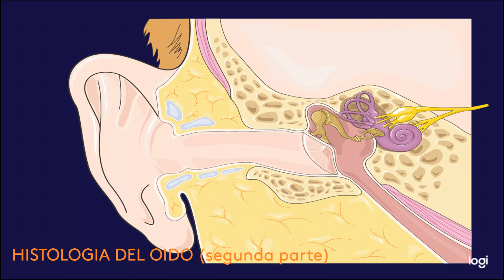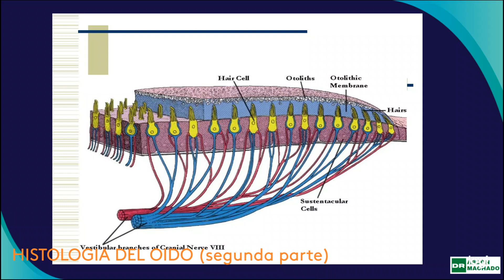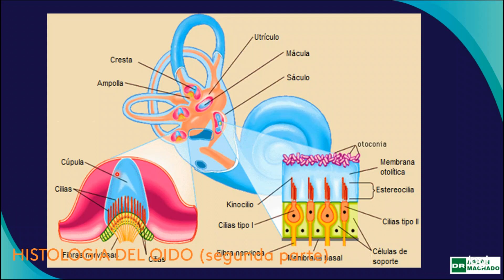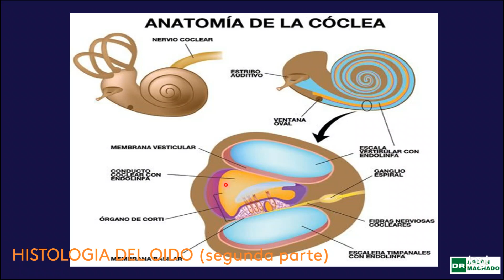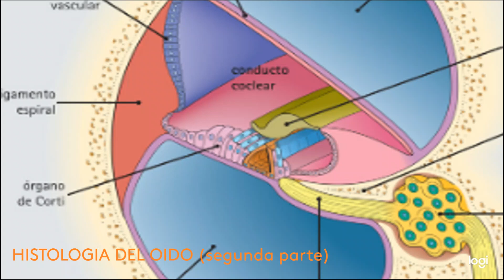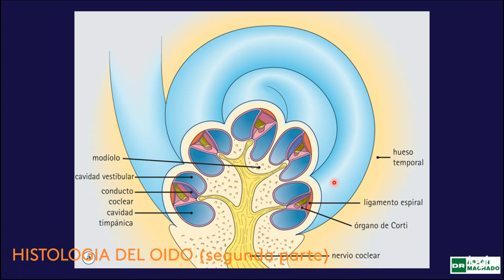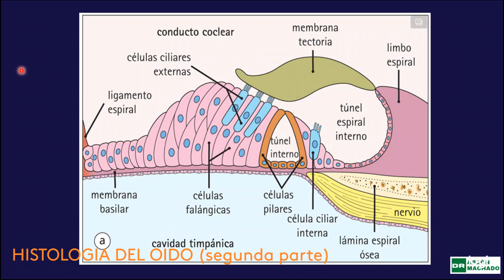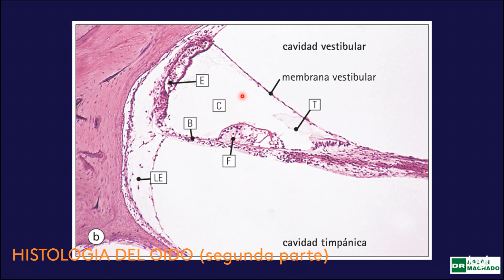HISTOLOGIA DEL OIDO segunda parte